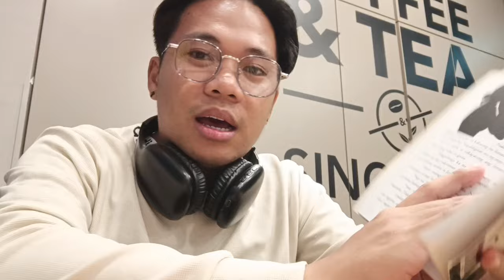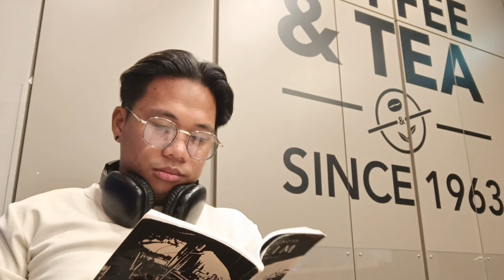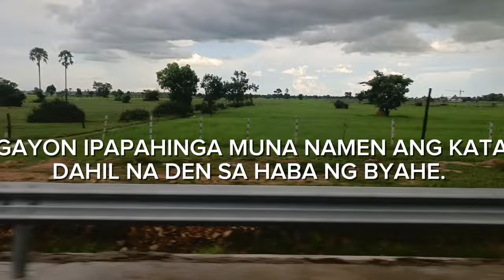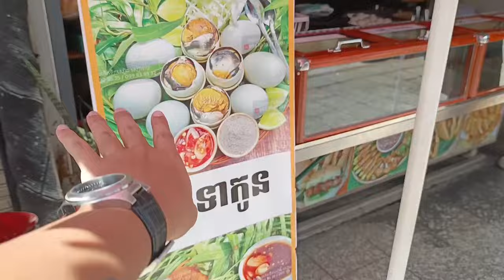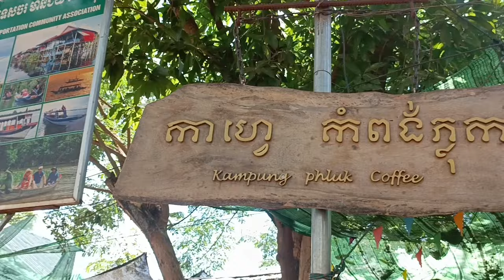NAKARATING NA NG CAMBODIA 🇰🇭 (FIRST DAY GANAP NG MGA BADING!!!)